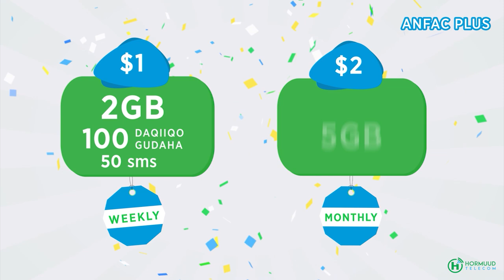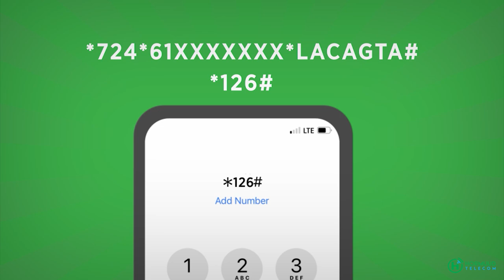Madaxweyne Cagjar: Weerarkii Kooxda Al Shabaab waxuu salka ku hayaa murunka Wabiga Nile.